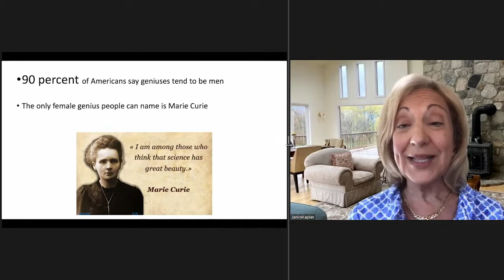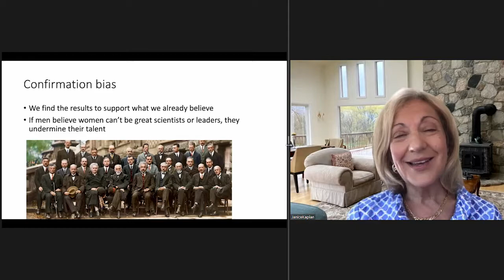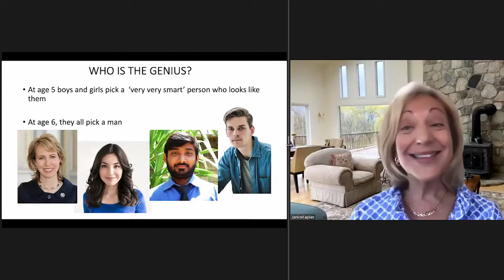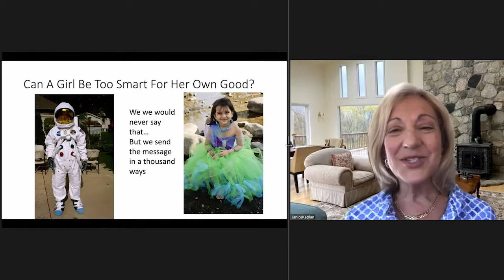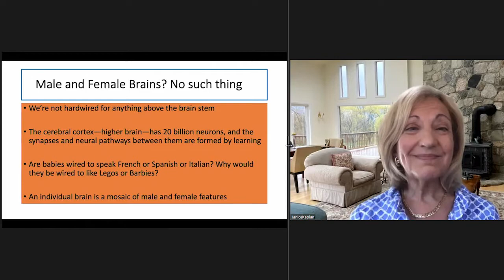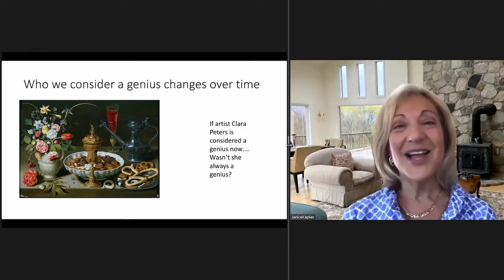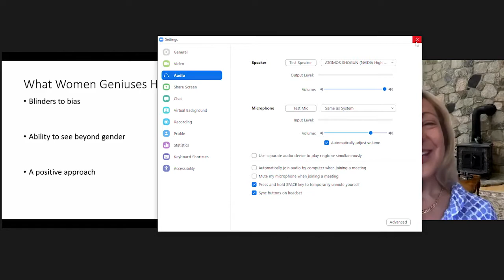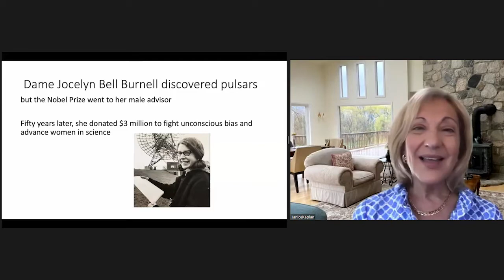The Genius of Women